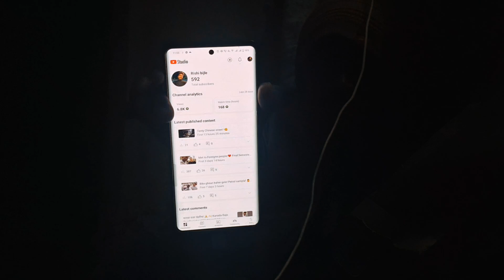What I feel About My Youtube Journey!🙎|स्वतःशी केलेलं चॅलेंज| Challenged Myself!💯